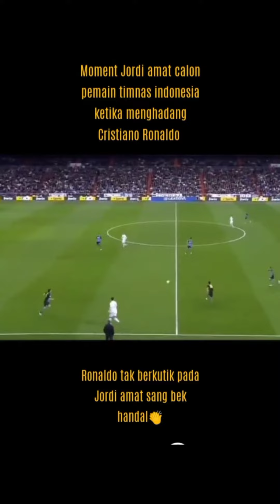PROFIL SINGKAT JORDI AMAT PEMAIN NATURALISASI INDONESIA#like#trendingvideo#video#trending#shorts#fan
PROFIL SINGKAT JORDI AMAT PEMAIN NATURALISASI INDONESIA#like#trendingvideo#video#trending#shorts#fan#skill#shortvideo